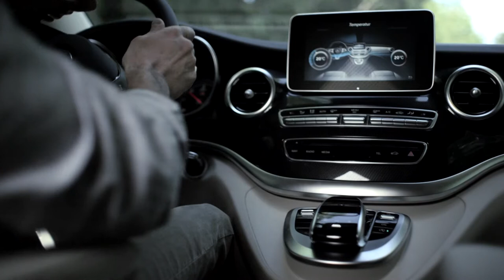The new Marco Polo family from Mercedes-Benz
Marco Polo 250 BlueTEC - Driving Scenes